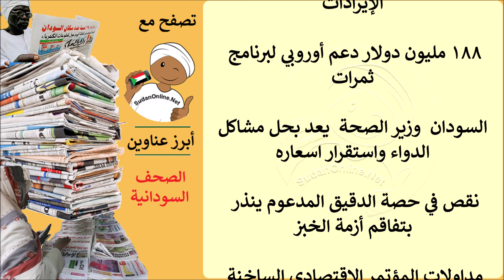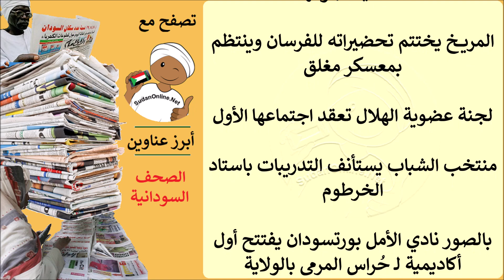عناوين الصحف السودانية الصادرة اليوم الاثنين 28 اغسطس 2020م